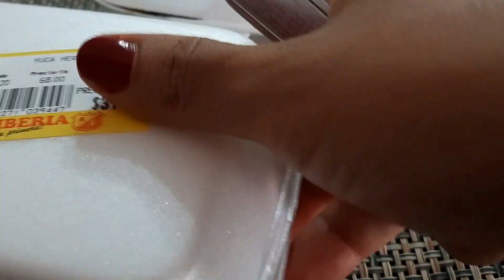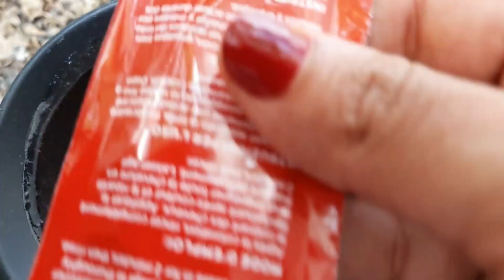EL ENCIERRO ME PONE MAL + ME PINTE EL CABELLO EN CASA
Hola mis amores, soy una youtube Dominicana que les muestro en mi Vlogs que hago en  mi día a día. También hago  recetas, video de limpieza.

COMPARTIR 👨‍👩‍👦‍👦